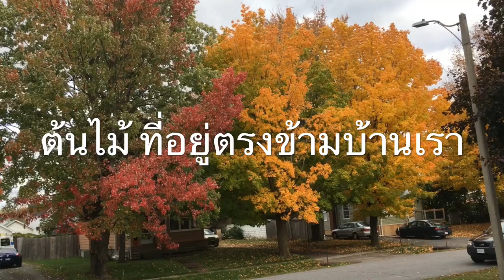Colours of the Tree